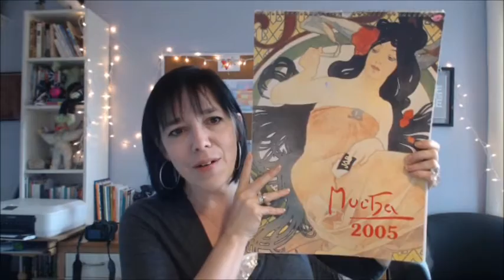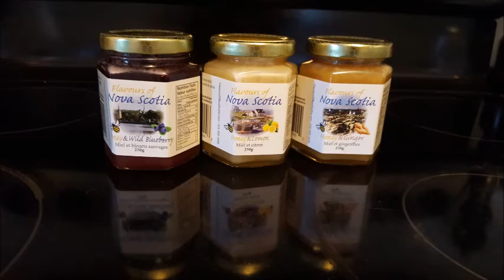Show & Tell, Art Day & Procrastination Bunny: behind the scenes at the studio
Every day I share what's going on behind the scenes at Jamie Ridler Studios. Today: I got out to a yard sale and an art sale this weekend and have a few things to share, including the discovery of procrastination bunny!